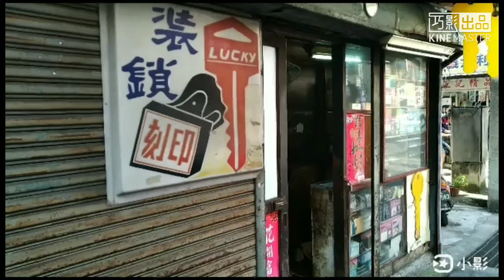台北郊外の隠れ家的レトロエリア・新莊老街を歩いてみたよPart1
再びの街歩きシリーズ。今回は、台北市のお隣・新北市にある新莊老街です。観光地としてはまだまだ知名度が低いのですが、街を歩くと、そこには昔の台湾がたくさん残されていました。下町の雰囲気が残る町並み。初めて来たのに懐かしい・・・そんなあったかい街の様子をご堪能ください。

まずは、廟やご当地グルメのお店を訪れる前編です。